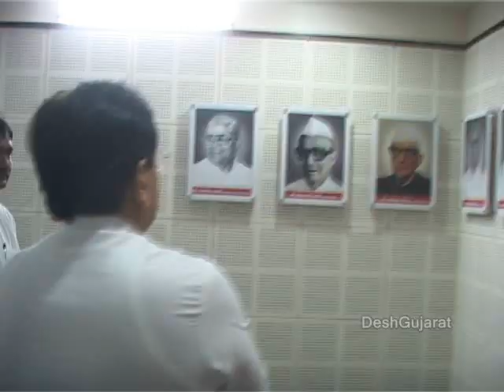When Ahmed Patel visited Gujarat Congress headquarter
Gujarat Congress's one of the most senior and most powerful leaders, UPA Chairperson smt Sonia Gandhi's political secretary and Rajya Sabha MP from Gujarat Ahmed Patel today visited Gujarat Congress headquarter in Paldi area of of Ahmedabad. Visiting Rajiv Gandhi Bhavan, Ahmed Patel interacted with the party persons. He especially took great interest in offering his suggestions on better facilities in media room. Yesterday night Ahmed Patel interacted with Gujarat Congress MLAs. During his four day Gujarat visit, Patel will go to his native village Piraman in Bharuch district and stay there for three days to supervise a health camp organized by his family.